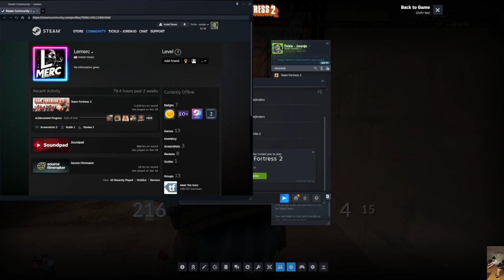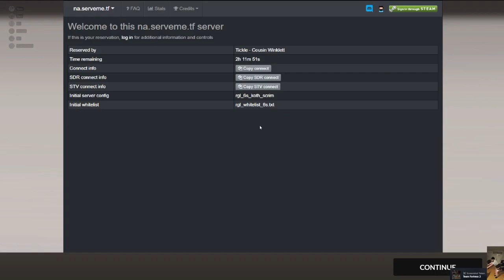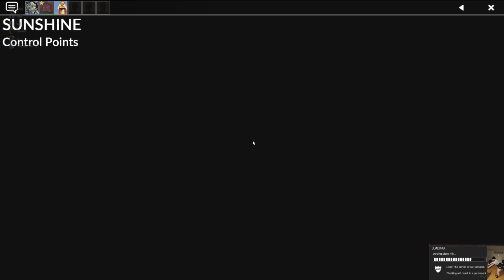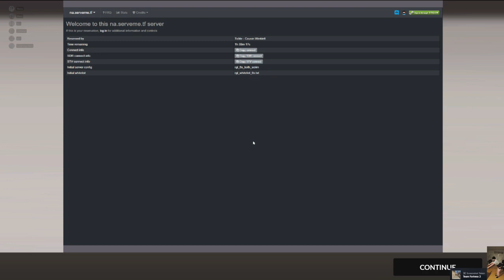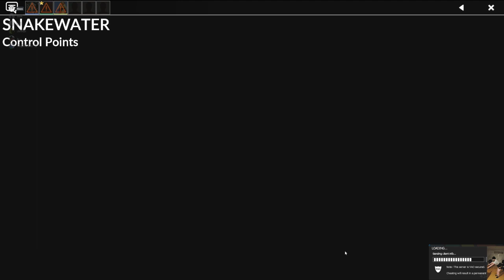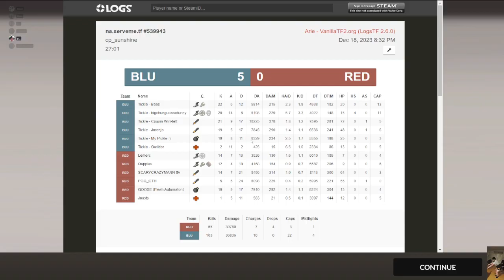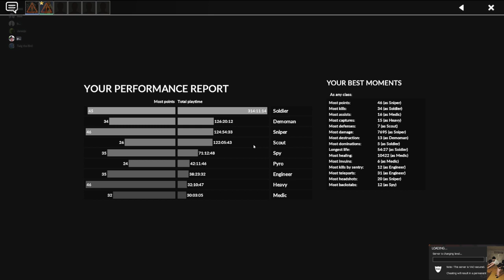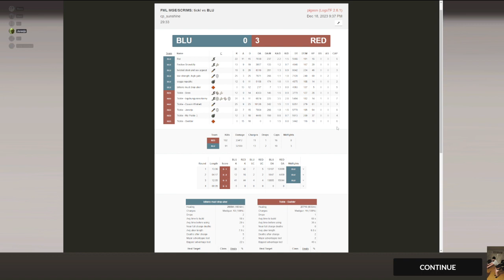TF2 - Winning All Our Scrims